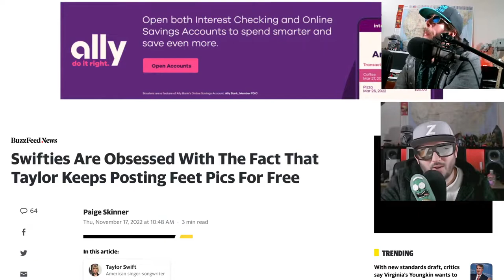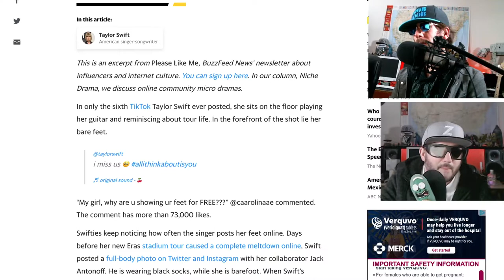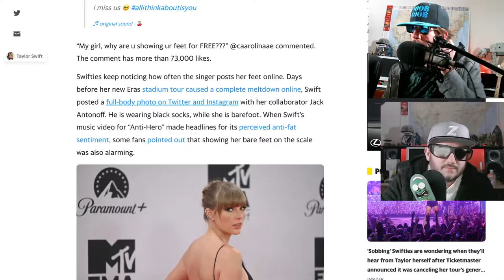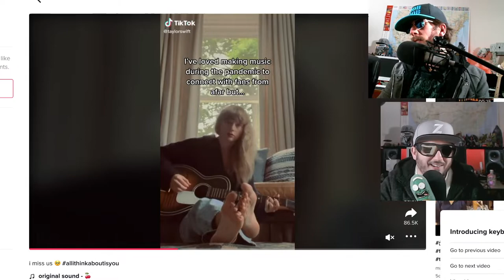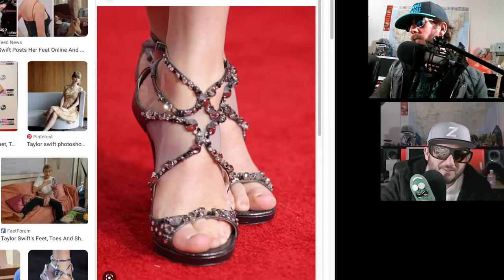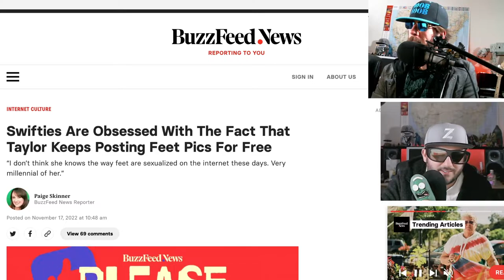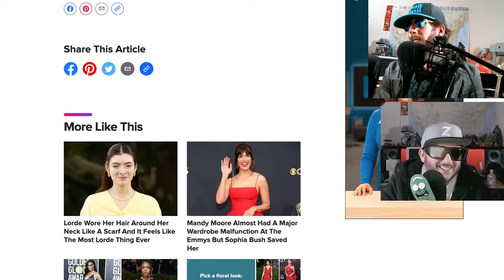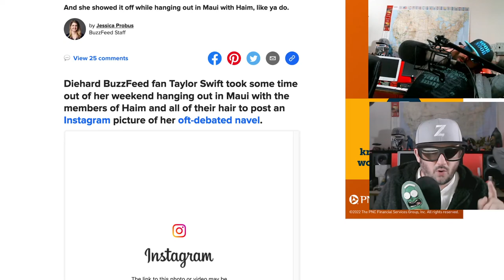Taylor Swifts Feet Should be Used for Profit!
taylorswift seems to have some feet issues, not to mention tickemaster issues. Noob Noob and Z discuss.